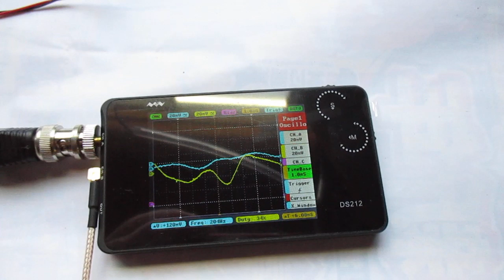超音波を利用した「振動計測技術」 ultrasonic-labo